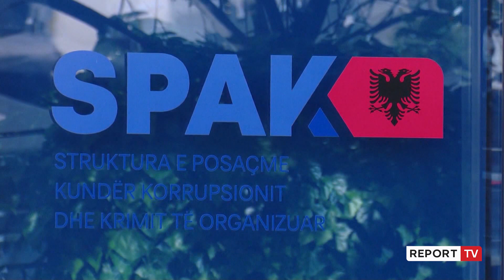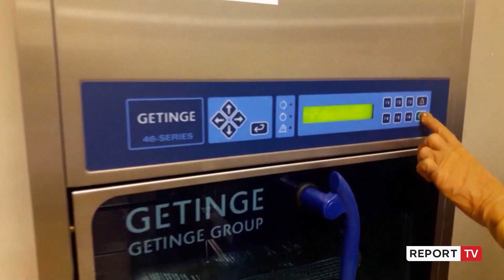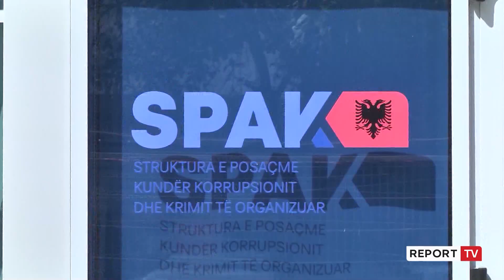Koncesioni, Rjepaj i propozoi sterilizimin! Beqaj do të ripyetet në SPAK për udhëtimet në Itali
Ish-ministri i Shëndetësisë Ilir Beqja do të ripyete sërish në SPAK për koncesionin e sterilizimit. Në dyert e prokurorisë së Posaçme do të pritet të mbërrijnë edhe 4 ish-zyrtarët e tjerë për të cilët gjykata ka sugjeruar hetimet.